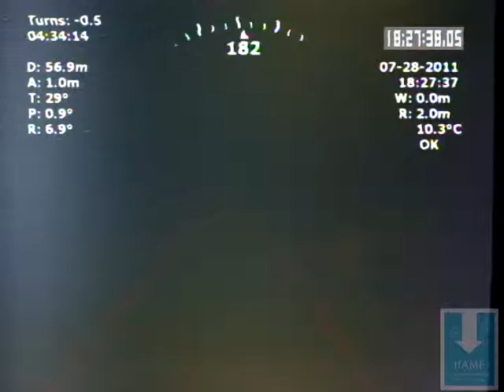Canary Rockfish and Hermit Crab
Canary rockfish (Sebastes pinniger) and hermit crab (order Decapoda)

This video was taken at the Point Reyes, California; as a part of the data collection for the North Central Coast Marine Protected Area project.

Please visit the Institute for Applied Marine Ecology's website at sep.csumb.edu/ifame to learn more about these and other ongoing projects.